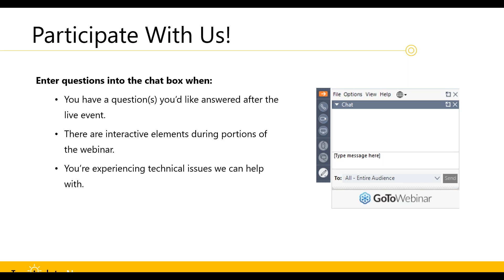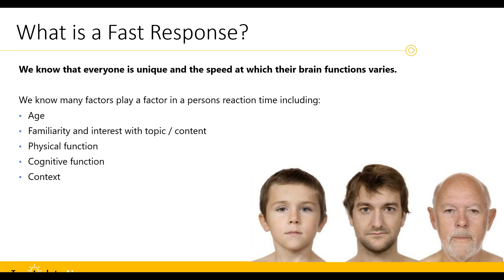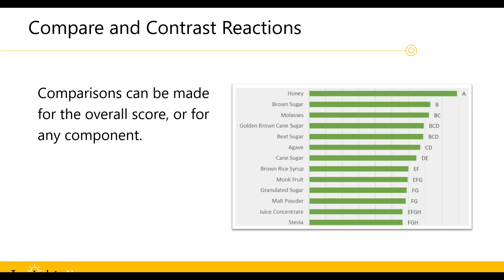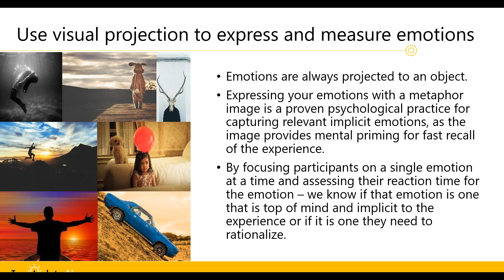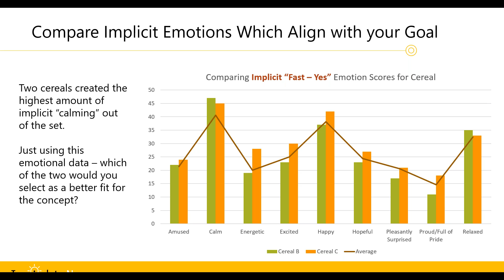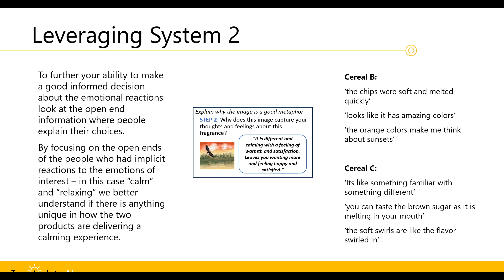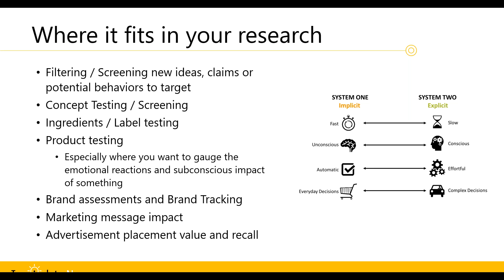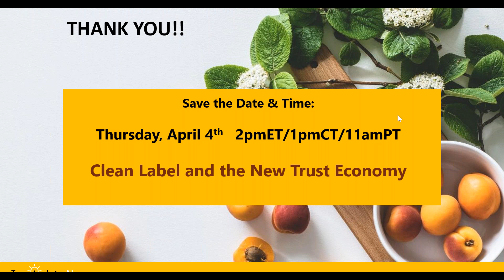Webinar 18 Going Behavioral with The Implicit Explicit Test